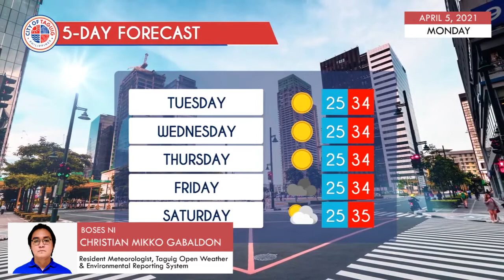Taguig City Daily Weather Report - April 05, 2021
WATCH: Alamin ang lagay ng panahon ngayong Lunes at sa susunod na limang araw.